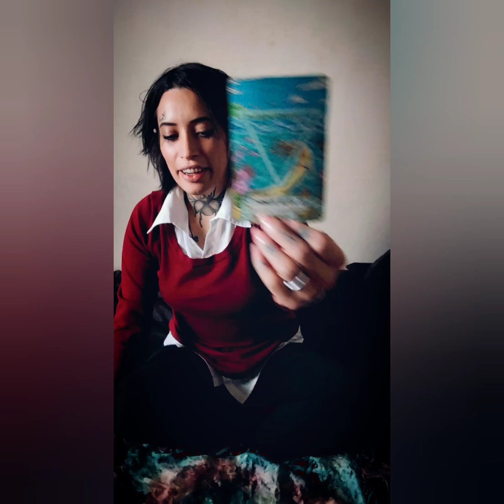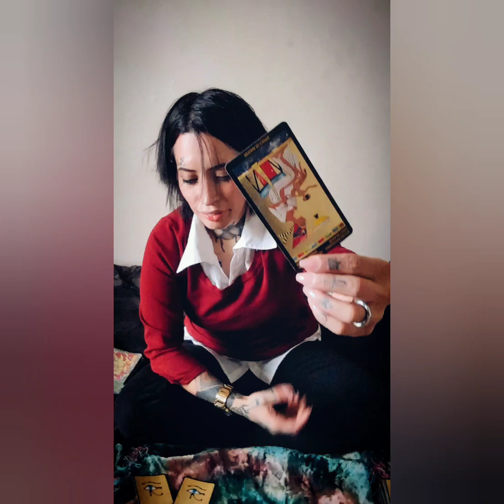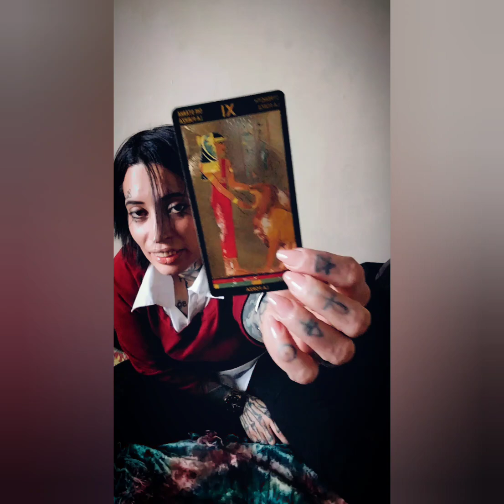Scorpio 🦂♏ Discerning between intuition and fear 🙏🕊️